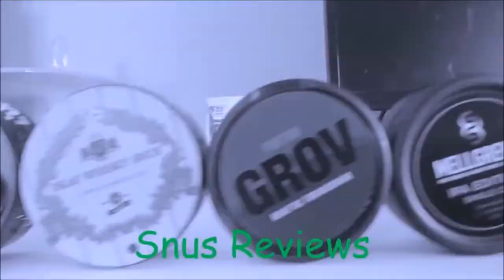Rosinski Alter Fritz Schnupftabak | Kein Witz der heißt Alter Fritz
Moin! Rosinski mal wieder bzw. Gottseidank! Ich freue mich immer wenn ich einen Rosinski vorstellen kann! Diesmal gibs den den Alten Fritz!
Hier könnt ihr mich unterstützen DANKE!!!